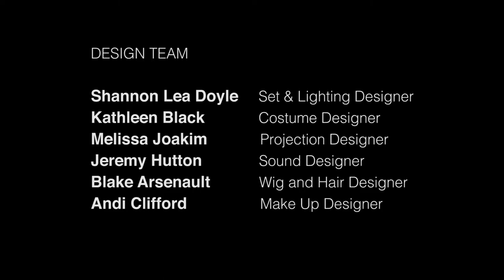HEDWIG AND THE ANGRY INCH Design Teaser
Our Videogrpaher, Shashwat Sharma takes us through the theatre while the build for HEDWIG AND THE ANGRY INCH is in process. From the assembly of the rock elements of the set, through the construction of the incredible hair pieces, to the creation of one of a kind costumes, this teaser will give you glimpses of the magic in store.

Hedwig and the Angry Inch

Book by John Cameron Mitchell
Music and Lyrics by Stephen Trask
Directed by Rebecca Ballarin

harthousetheatre.ca

Vidoegraphy by Shashwat Sharma
Music "Tear Me Down" from the 1999 Original Cast Recording